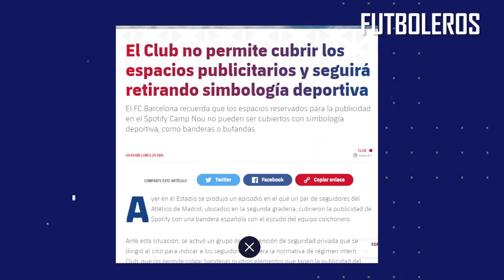Así FUE la BRONCA de AFICIONADOS del BARCA con HINCHAS del ATLETI en el CAMP NOU por UNA BANDERA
El Barça ha emitido un comunicado para recordar que la publicidad en el Spotify Camp Nou no se puede cubrir con ningún tipo de bandera o pancarta, a raíz de la polémica desatada en ciertos medios de Madrid porque en el partido del domingo se retiró una bandera de España con el escudo del Atlético de Madrid. El club la fue a retirar para cumplir con la normativa vigente y antes de que llegara el servicio de seguridad, un aficionado local la quitó, lo que provocó cierta polémica en la grada.

Ante el revuelo que está adquiriendo la noticia y ante el titular de que el Barça obligó a retirar una bandera de España, el club emitió una nota recordando que "no está permitido cubrir los espacios publicitarios del Estadio con cualquier simbología deportiva, aunque sea del propio Club, por lo que intervendrá cuando se produzca una situación contraria a la norma".

El Barça explicó lo sucedido en el partido del domingo: "Ayer en el Estadio se produjo un episodio en el que un par de seguidores del Atlético de Madrid, ubicados en la segunda gradería, cubrieron la publicidad de Spotify con una bandera española con el escudo del equipo colchonero. Ante esta situación, se activó un grupo de intervención de seguridad privada que se dirigió al sitio para indicar a los seguidores cuál era la normativa de régimen interno del Club, que no permite colgar banderas ni otros elementos que tapen la publicidad del Estadio y que, por tanto, era necesario retirar. Antes de que el servicio de seguridad privada llegara al lugar, un aficionado local bajó de una localidad superior y retiró esta bandera, dejándola junto al antes citado aficionado del Atlético de Madrid".

Según el relato del club azulgrana, "el grupo de intervención habló con el aficionado del Atlético y le explicó la normativa y le preguntó si había tenido problemas con algún aficionado local. Este seguidor, que presentaba síntomas compatibles con estar bajo los efectos del alcohol, manifestó que no tuvo ninguno, pero que algunos aficionados locales de la zona le habían increpado con anterioridad.

El aficionado manifestó a los vigilantes de seguridad que prefería ver el partido desde otra posición, en una zona superior de la misma boca; se levantó para reubicarse a sí mismo con su acompañante. La seguridad privada le acompañó, y en ningún caso le reubicó de forma forzosa ni le expulsó, hechos completamente contrarios a cierto relato que se estableció en algunos medios de comunicación y redes sociales, acompañado de imágenes".

Asimismo, el comunicado del Barça explica que el responsable de Integridad y Seguridad de La Liga "recibió información precisa del hecho, cuando llamó al responsable de Seguridad del FC Barcelona para conocer la situación vivida en la segunda gradería".